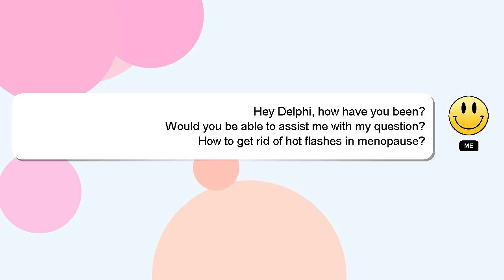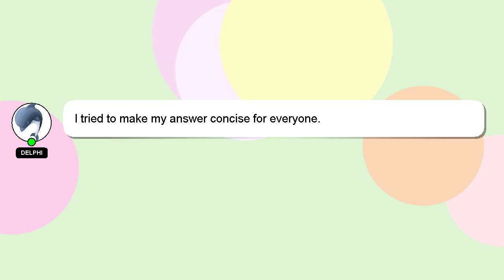How to get rid of hot flashes in menopause?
Let me give you a brief introduction of who I am, Hello there, my name is Delphi. I can provide you with assistance to help you answer your questions. - How to get rid of hot flashes in menopause?

Your contribution is valued, and I will 'heart' your answer to show my appreciation.

*2 What we are experimenting :*